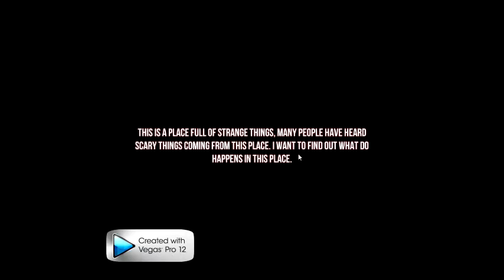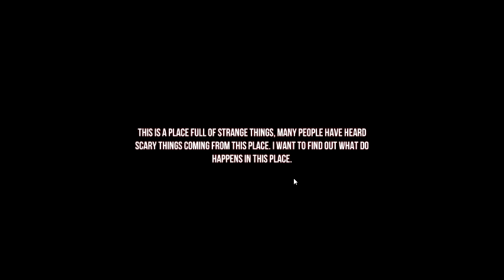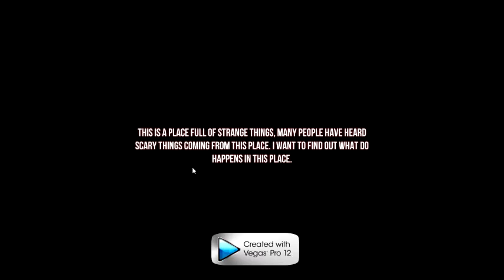Let´s Play ILLUSION-GHOST KILLER Und langsam geht die Psyche drauf